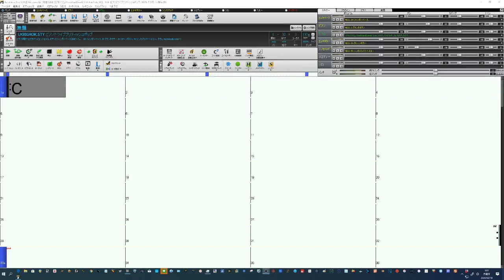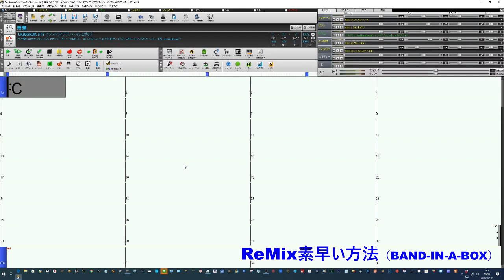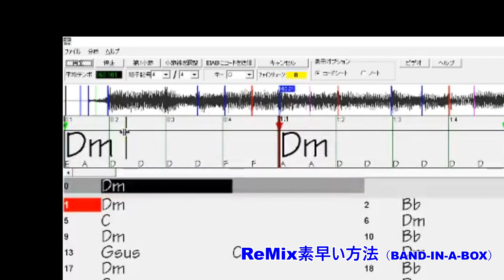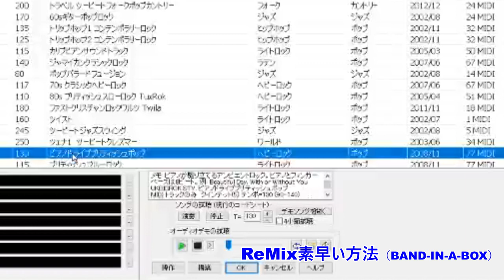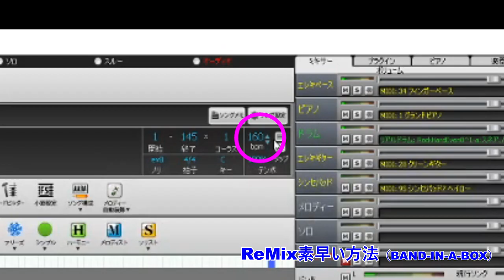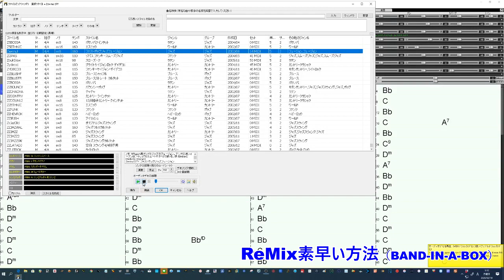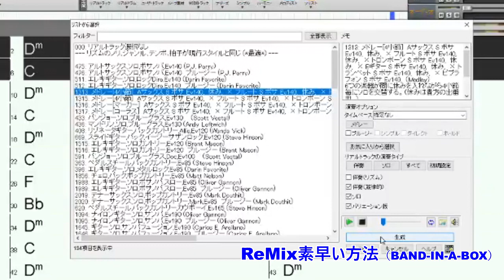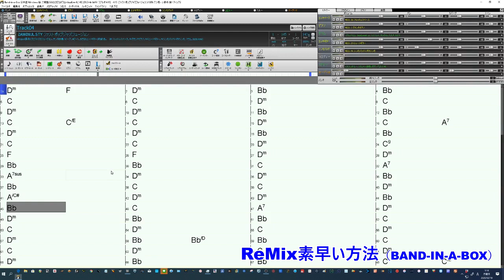ReMixにBAND-IN-A-BOXを使う 初心者のDTM